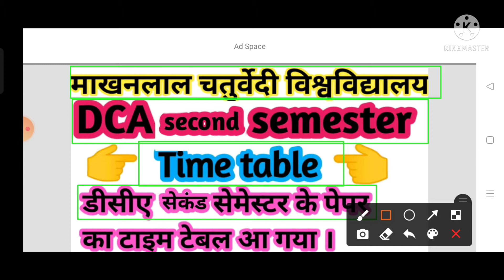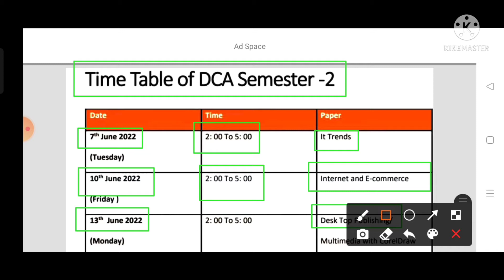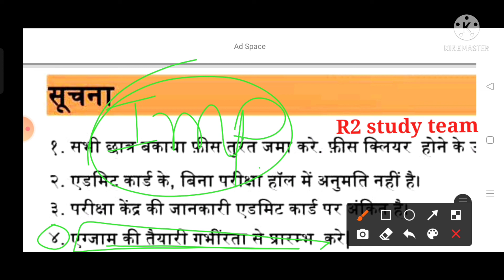माखनलाल चतुर्वेदी विश्वविद्यालय DCA 2nd semester time table जारी किया / टाइम टेबल जारी हुआ।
माखनलाल चतुर्वेदी विश्वविद्यालय ने डीसीए सेकंड सेमेस्टर का टाइम टेबल हुआ जारी ।
DCA 2nd semester ke paper ka time table makhanlal Chaturvedi vishwavidyalay ne jari kar diya hai.

DCA first semester ka time table 2022.
makhanlal Chaturvedi vishwavidyalay DCA first semester ke paper ka time table 2022.

R2studyteam_DCA 2nd semester_paper ka_timetable_2022
PGDCA first semester ka time table 2022.
PGDCA 2nd semester ke paper ka time table 2022.
DCA 2nd semester ke paper ka time table 2022.
DCA first semester ke paper ka time table 2022.
DCA first semester, DCA second semester PGDCA first semester and PGDCA second semester ke paper ka time table 2022 ka makhanlal Chaturvedi vishwavidyalay Guna.
DCA second semester it trends important question unit 1,2,3,4,5 2022 ki paper ke liye imp question.

PgDCA 2nd semester ke internet and web design paper ki unit 2nd ka full solution 2022 ki open books hone wale paper ka January February  2022 mein.
PGDCA 2nd semester ke internet and web design paper ka full solution 2022 makhanlal Chaturvedi University district Guna state MP.
PGDCA 2nd semester ke ITI trade ke paper ka full solution 2022.
internet and web designing paper full solution PGDCA second semester ka 2022 ke paper ka unit 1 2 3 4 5 ka full solution ek hi video mein.
makhanlal Chaturvedi Vishwavidyalaya Guna PGDCA 2nd semester ke a internet and web designing paper ka ful solution unit ka ek hi video mein bataiye 2022 ki paper ka jo ki openworks ho rahe hain January February 2022 mein.
PGDCA 2nd semester ki ITI trade and internet and web designing paper and fundamental all subject ki paper ka full solution bataye PGDCA 2nd semester ki Lal Chaturvedi vishwavidyalay Guna open book se hone wale paper car jo ki January February mein 2020 mein ho rahe hain abhi chal rahe hain unka fall solution bataiye ki video mein bilkul sahi Sahi I clear ke liye likha hua copy mein bataiye ek hi video mein video download kaise karen PDF ki sath full solution bataiye  .
PGDCA 2nd semester ke all subject ka copy mein likha hua bilkul saaf saaf writing me .